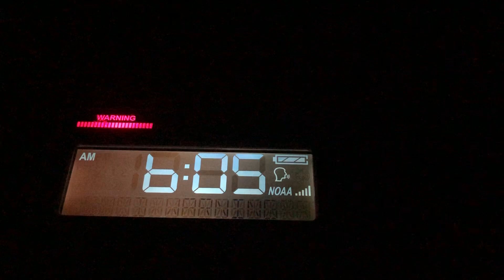12/3/20 - River Flood Warning for the Passaic River at Pine Brook (EAS #1,815)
Haven’t gotten one of these in quite some time. Blasted me awake. Hope you enjoy!